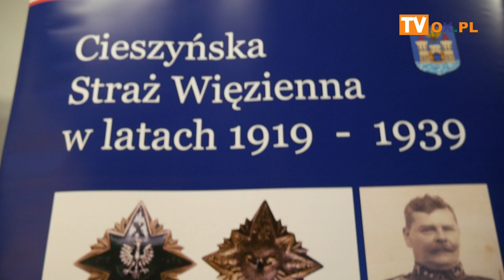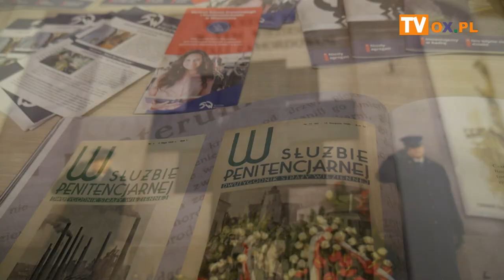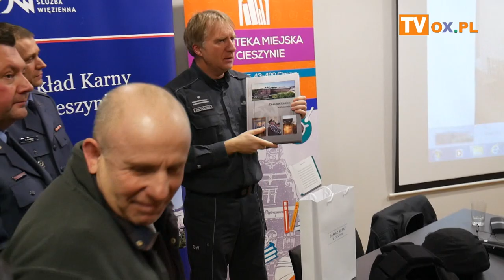[FLESZ] Co jest za murem? Biblioteka Cieszyn 26.02.2020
Zastępca dyrektora Zakładu Karnego mjr Rafał Kaczmarczyk oraz rzecznik prasowy por. Tomasz Głasek przybliżyli słuchaczom nie tylko historię cieszyńskiego więzienia, ale również zasady, na których funkcjonuje współcześnie. Spotkanie było okazją do poznania metod resocjalizacji, obowiązków funkcjonariuszy oraz codzienności za murem więziennym.
W zeszłym roku Biblioteka Miejska w Cieszynie nawiązała współpracę z Zakładem Karnym w Cieszynie pod hasłem „Książki w pudle”, która polega na udostępnianiu przez bibliotekę administracji więziennej książek pochodzących z darów, które zasilają więzienną bibliotekę. Osadzeni natomiast naprawiają zniszczone książki ze zbiorów instytucji. Prelekcja “Co jest za murem?” to kolejny etap tej współpracy.
W trakcie spotkania  można było wylosować ciekawe nagrody związane z cieszyńskim Zakładem Karnym.